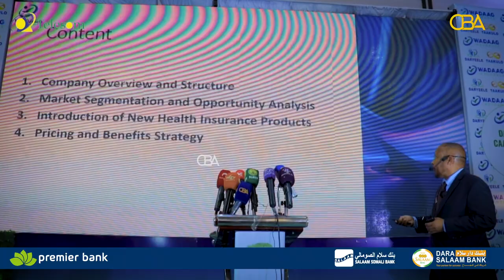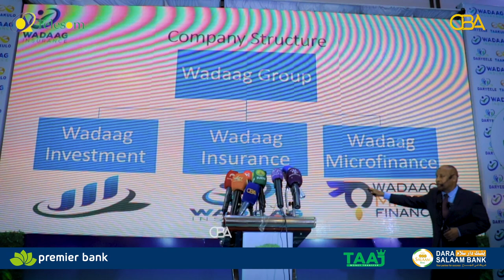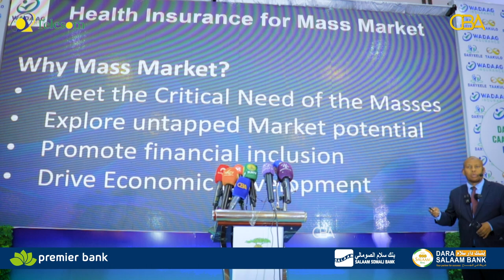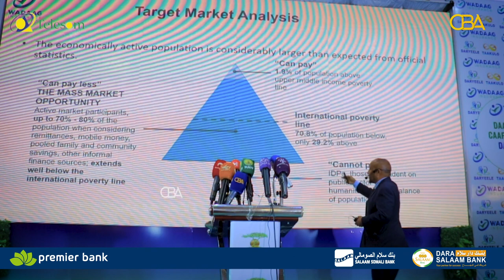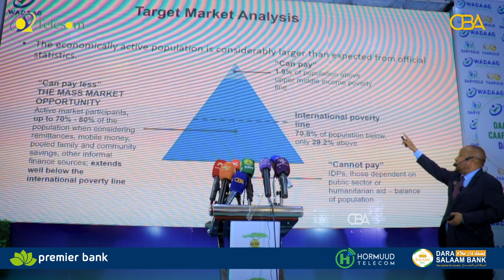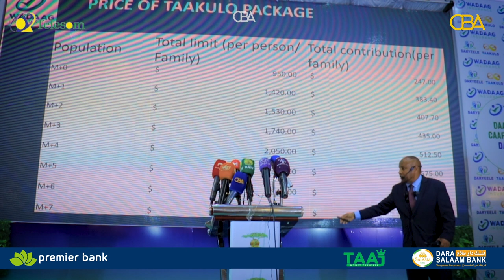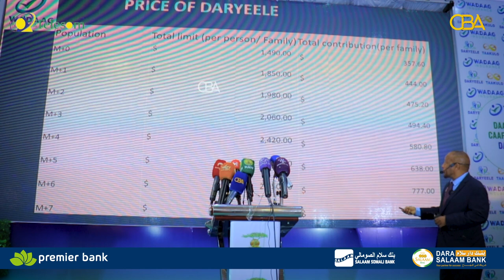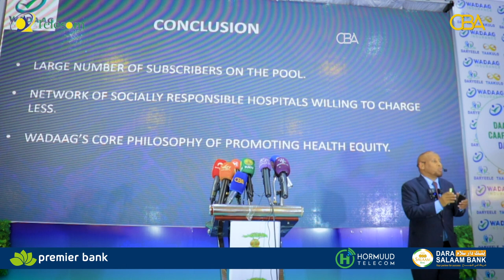Maxaa loo Aas Aasay shirkadda caymiska ee Wadaag?